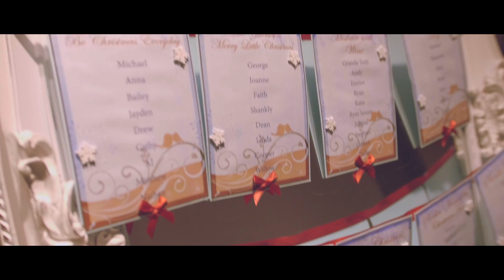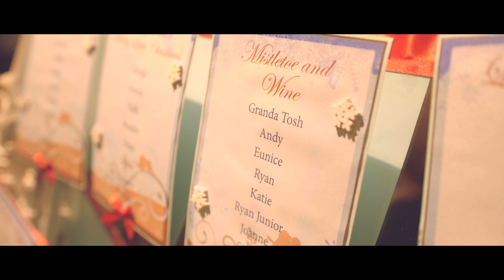Firefly Films Wedding Video Northern Ireland Ash & Michael Part 2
Such a beautiful couple!
Glad to be part of their day @ Clandeboye Lodge, Bangor NI.